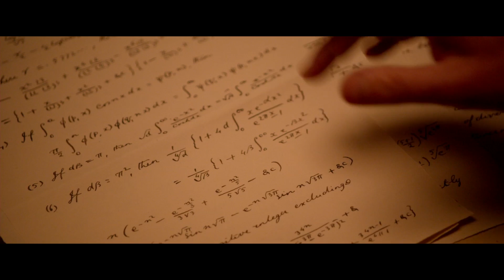The Man Who Knew Infinity - Official HD Movie Trailer (UK)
A poor young man from Madras, India (Dev Patel) lives for mathematics; but can he make any use of his extraordinary gifts?. This charming and moving true story is set around the time of World War One and co-stars Jeremy Irons, Toby Jones, Stephen Fry, Kevin McNally and Jeremy Northam.